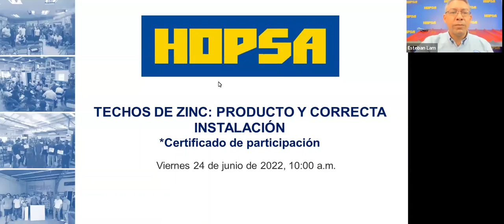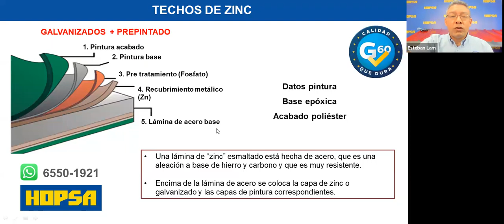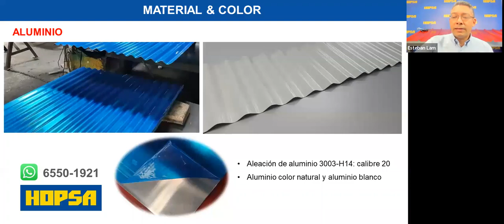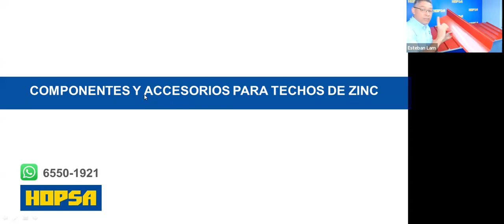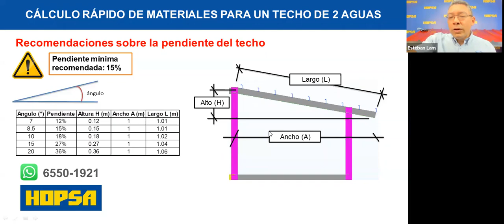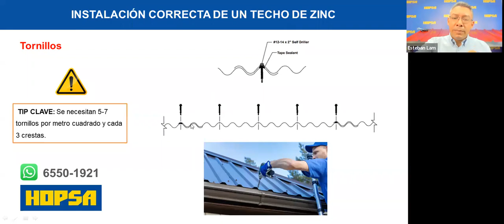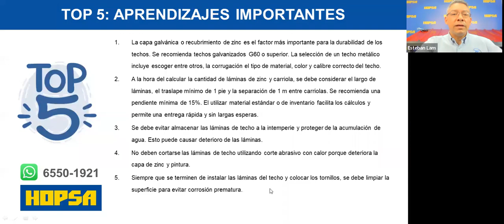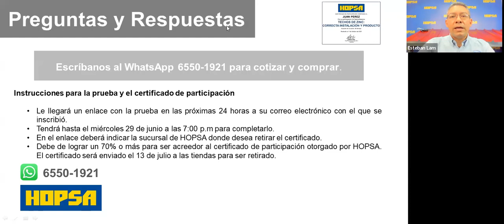Capacitación(Grabación) -Techos De Zinc: Producto y Correcta Instalación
Grabación de Nuestra Capacitación - Techos De Zinc: Producto Y Correcta Instalación - 24 de junio 2022